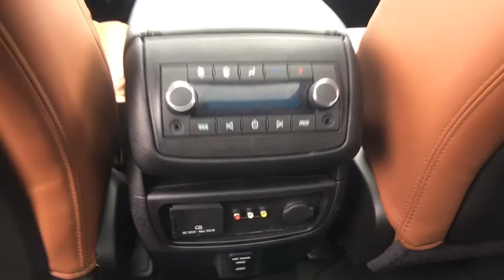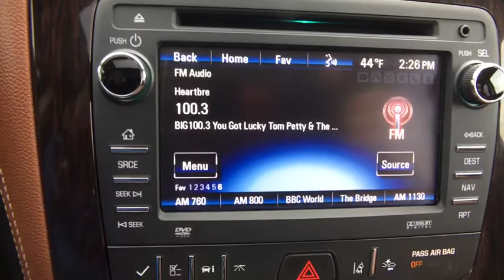2016 Chevrolet Traverse Sterling, Leesburg, Vienna, Chantilly, Fairfax, VA P61636A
Mosaic Black Metallic Used 2016 Chevrolet Traverse available in Sterling, Virginia at Ted Britt Chevrolet. Servicing the Leesburg, Vienna, Chantilly, Fairfax, VA area.

AWD; Dual SkyScape 2-Panel Power Sunroof; Rear Seat DVD Entertainment System.THEY DONT GET NICER THAN THIS ONE!!!brCertified.brGM CERTIFIED 12mos/12000 miles of Comprehensive warranty 6YR/100000 POWERTRAIN WARRANTY 2yrs/24000 miles of free scheduled maintenance and Ted Britt for Life Vehicle Coverage (TB4L)! TB4L coverage includes: Powertrain4Life; Nitro4Life; Windshield4Life; VAInspection4Life; Battery4Life; and Loaner4Life. See Dealer for details!! THIS VEHICLE IS AT OUR STERLING CHEVROLET LOCATION!
Door handles chrome|Fog lamps front|Glass Solar-Ray deep-tinted (all windows except light-tinted glass on windshield and driver and front passenger side glass)|Headlamp control automatic on and off|Headlamps dual cavity halogen|Liftgate rear power|Mirrors outside heated power-adjustable power-folding and driver-side auto-dimming body-color with integrated turn signal indicators and driver-side memory|Moldings body-color with chrome accent bodyside|Roof rail moldings|Spoiler rear|Tires P255/55R20 H-rated blackwall|Wheel 17' (43.2 cm) compact steel spare wheel and tire|Wheels 4 - 20' x 7.5' (50.8 cm x 19.1 cm) machined aluminum|Wiper rear intermittent with washer|Wipers front intermittent with washers|Air conditioning rear manual|Air conditioning tri-zone automatic climate control with individual climate settings for driver and right-front passenger and second/third row controls for second and third row passengers|Bluetooth for phone personal cell phone connectivity to vehicle audio system (Upgraded to Bluetooth streaming audio for music and select phones with (UI6) Chevrolet MyLink radio (UI4) Chevrolet MyLink radio with Rear Seat Entertainment (UI8) Chevrolet MyLink radio with Navigation or (UI7) Chevrolet MyLink radio with Navigation and Rear Seat Entertainment.)|Cargo storage tray under rear floor|Console front center with 2 cup holders covered storage bin and sliding armrest with storage|Cruise control electronic with set and resume speed|Cup holders 10 with (ABB) 7-passenger (2-2-3 seating configuration) and 12 with (ABC) 8-passenger (2-3-3 seating configuration)|Defogger rear-window electric|Door locks power programmable with lockout protection|Floor covering color-keyed carpeting|Floormats color-keyed carpeted front second and third row removable|Instrumentation enhanced Driver Information Center with personalization features speedometer tachometer outside temperature display low oil fuel and coolant indicators odometer trip odometer and trip computer with digital compass|Insulation acoustical package|Lighting interior with theater dimming cargo compartment reading lights for front seats second row reading lamps integrated into dome light door-and tailgate-activated switches and illuminated entry and exit feature|Memory Package includes 2-position memory for driver's seat and outside rearview mirrors|Mirror inside rearview auto-dimming|NavTraffic Avoid congestion before you reach it by enhancing your vehicle's navigation or entertainment system with NavTraffic. With detailed information on traffic speed accidents construction road closures and more you will get to your destination faster and more easily than ever before. (SiriusXM Satellite Radio and NavTraffic subscriptions are sold separately or as a package after trial period. If you decide to continue service after your trial the subscription plan you choose will automatically renew thereafter and you will be charged according to your chosen payment method at then-current rates. Fees and taxes apply. See our Customer Agreement for complete terms All fees and programming subject to change. NavTraffic available only in select markets. Park Assist|Reclining front buckets|Remote Keyless Entry programmable with 2 transmitters panic button and extended range|Remote vehicle start with extended range Remote Keyless Entry|Seat adjuster passenger 8-way power|Seat trim perforated leather seating surfaces (Includes (KB6) heated and cooled driver and front passenger seats driver and (AH8) 8-way power passenger seat adjuster.)|Seat 8-way power driver with power recline and lumbar control and memory|Seat third row manual 60/40 split-folding bench|Seating 7-passenger (2-2-3 seating configuration) with 2nd row flat-folding Captains Chair and third row 60/40 split flat folding bench seat|Seats